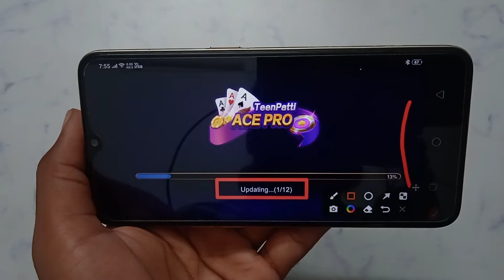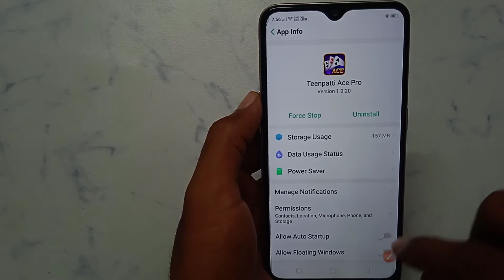How to fix Updating...(1/12) problem solve in Teen Patti Ace Pro